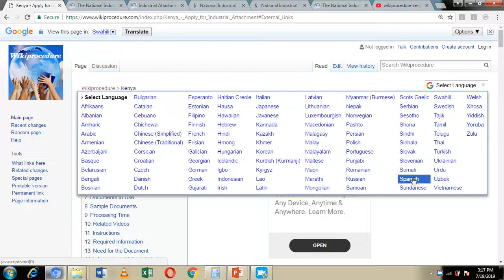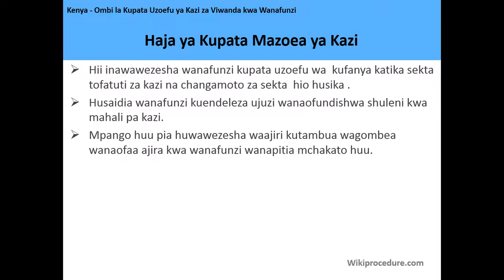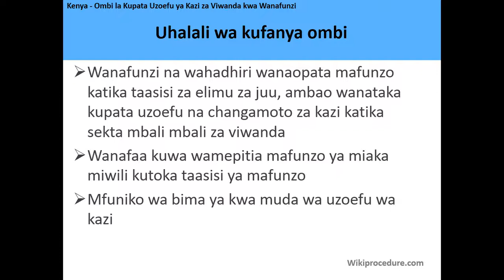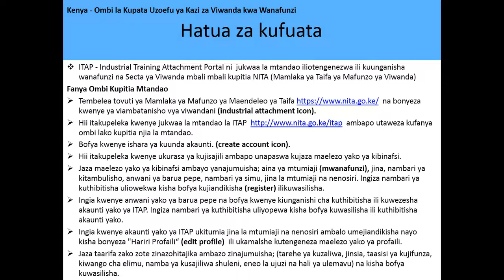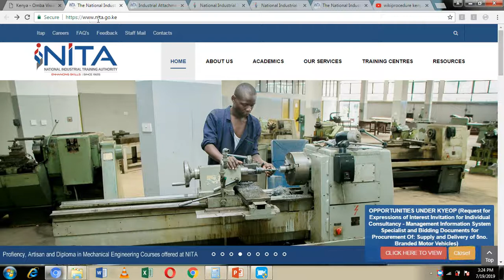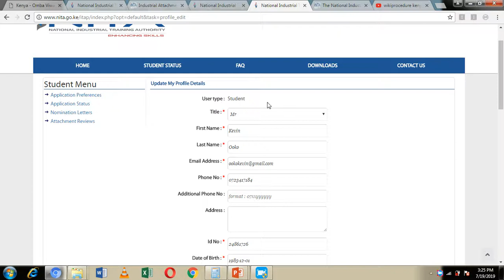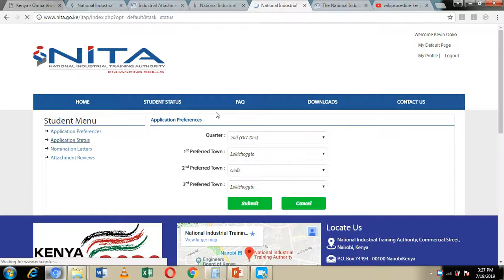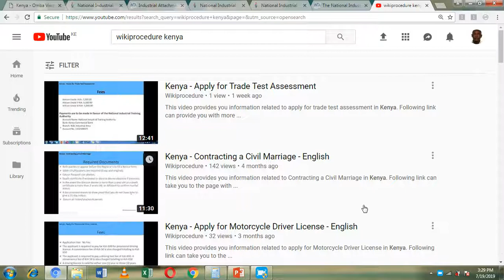Kenya - Ombi la Kupata Uzoefu ya Kazi za Viwanda kwa Wanafunzi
Video hii inakupa habari inayohusiana na Kuomba kwa Kiambatisho vya Viwanda nchini Kenya. Kufuatia kiunga kunaweza kukupa habari zaidi